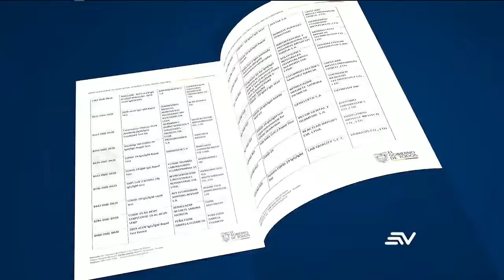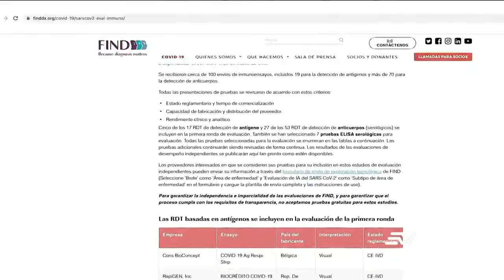ECUAVISA (22-04) validez de pruebas rápidas para COVID